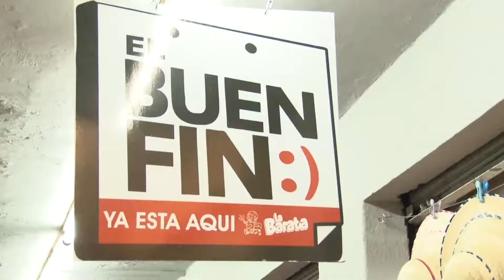Pide Canaco suspensión de obra de la calle Madero por el Buen Fin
Pide la Canaco suspensión de obras de remodelación de la calle Madero durante el Buen Fin.